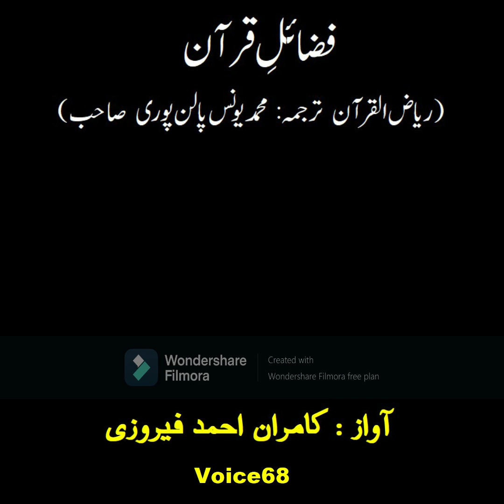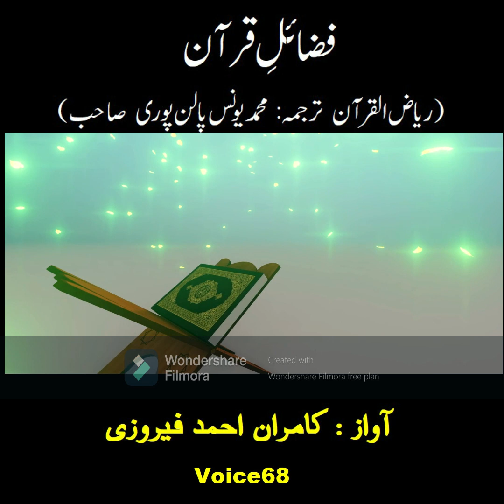Fazail-e-Quraan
Reyaz-ul-Quraan Urdu Tarjuma by Muhammad Yunus Palan Puri
Voice : Kamran Ahmed Ferozi Channel: Youtube.com/@Voice68
Translated by: Muhammad Younus Palan Puri